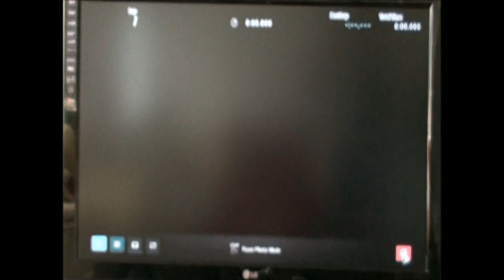Gran Turismo 5 The Top Gear Test Track GT-R Spec V MP4-12C 787B Zonda R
Footage is from PS3 Gran Turismo 5.